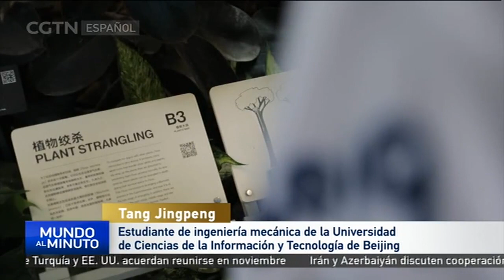La Expo de Horticultura de Beijing es una experiencia memorable para sus visitantes y voluntarios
La Exposición Internacional de Horticultura de Beijing concluirá este lunes 7 de octubre. Una pieza clave de la expo ha sido su equipo de cerca de 20 mil voluntarios. CGTN habló con dos de ellos sobre su experiencia en el evento.